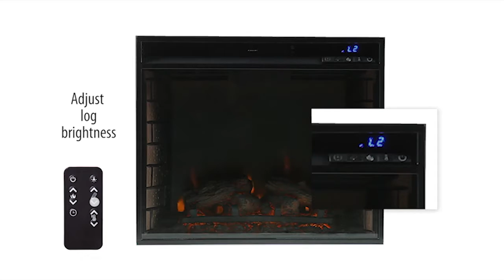FE9386: Kendall Electric Media Fireplace - Espresso